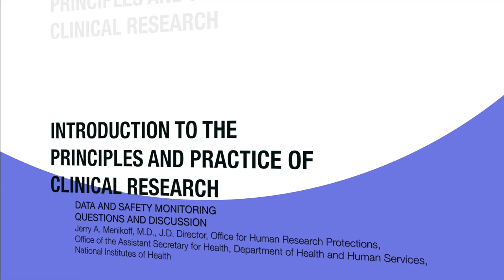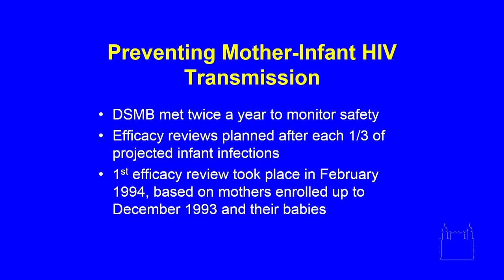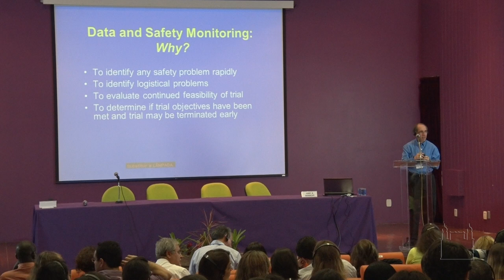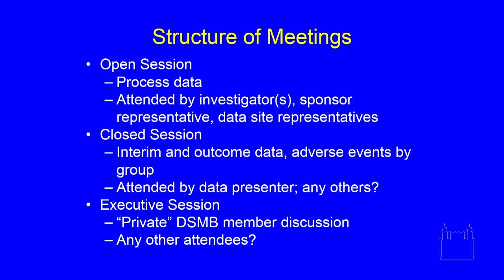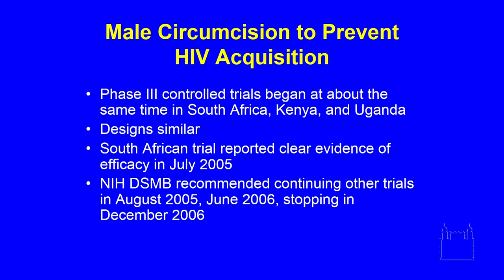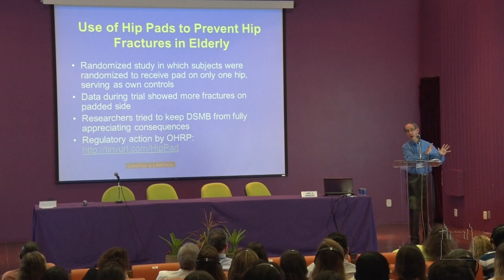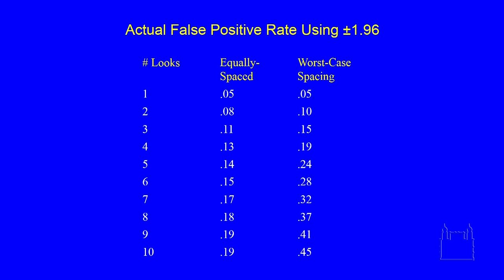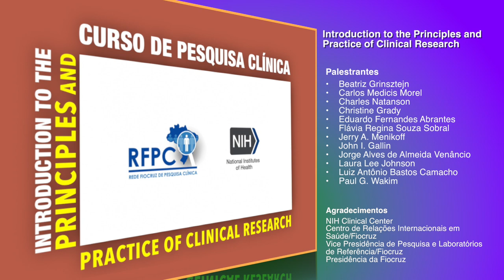2014 09 25 - DATA AND SAFETY MONITORING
Data and Safety Monitoring - 25/09/2014